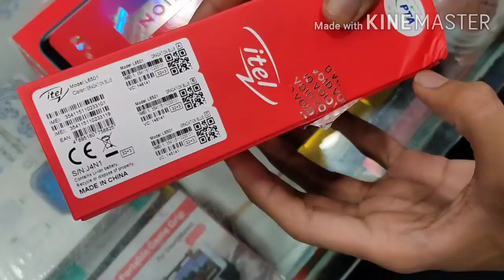itel Vision 1 Plus (P36 Pro LTE) Unboxing